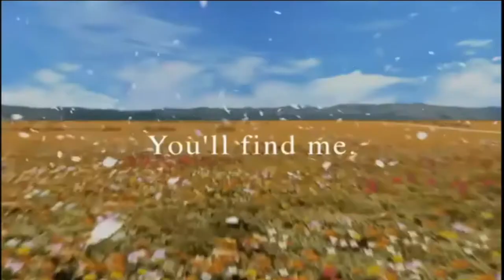The Fanged One's Final Fantasy 8 Remastered Let's Play episode 1: "The horrors of drawing."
We kick off this series with a Youtube exclusive commentary episode where we meet our characters and begin the long, long journey of drawing!